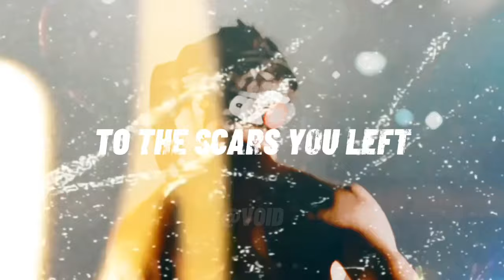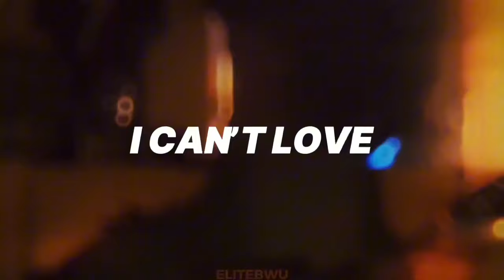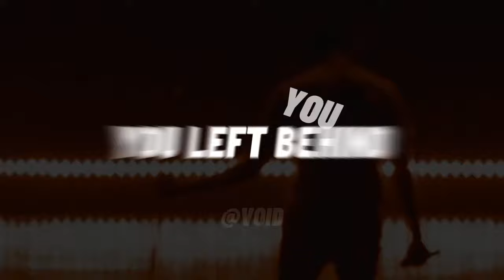BoyWithUke - Out Of Tune (Lyric Video) (With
Meow!!

Can't you say goodbye? 👋

CREDITS:

BoyWithUke - @boywithukeofficial

Lyric video by Elite and Void (@EliteBWU & @officialvoided)